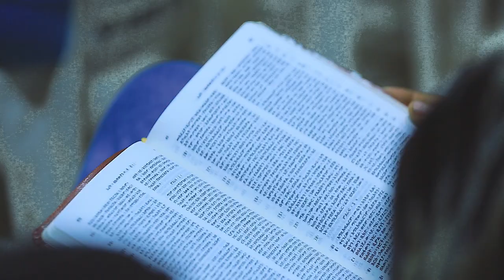🩸 ደም 🩸 || ሊታይ የሚገባው ድንቅ ስብከት በነቢይ ደረሰ ላቀው || ልዩ የትንሳኤ በዓል ዝግጅት